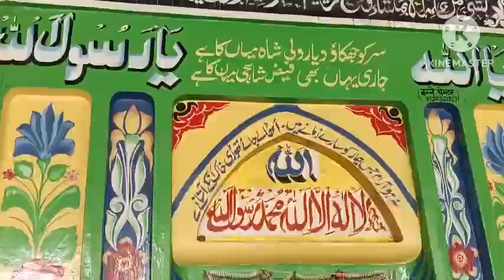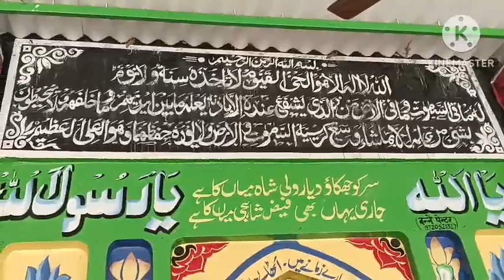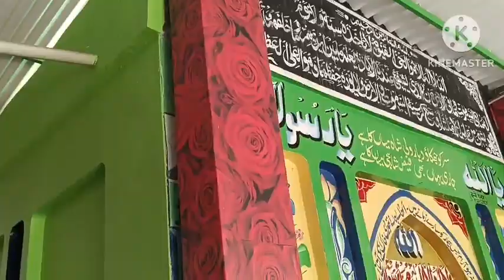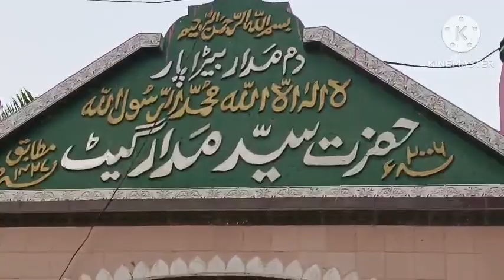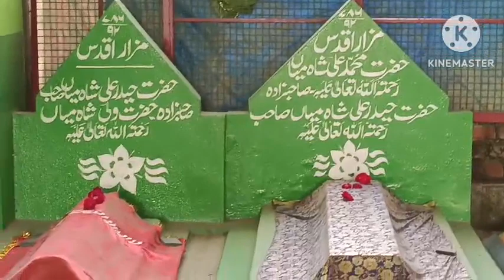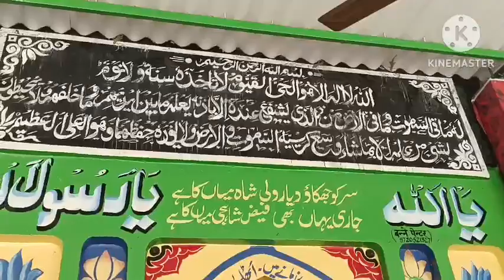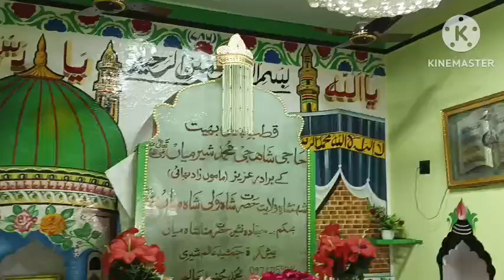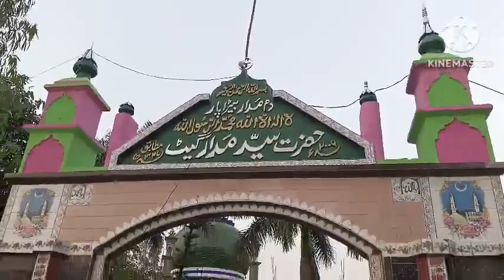Jin auraton ke bal kadate samay Bal Tut jaate Hain UN balon ka kya karna chahie By SayyedaminulQadri